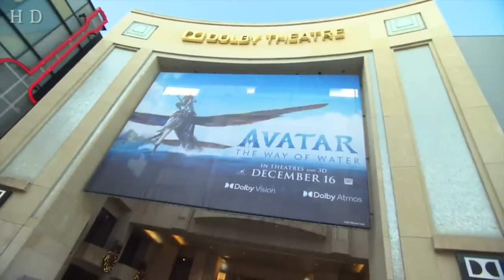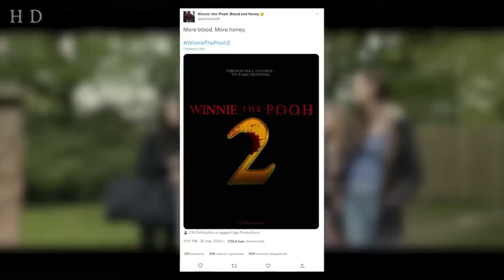Новости кино! Аватар 3, Джон Уик 4, Гладиатор 2, Пацаны, Крик 6, Гарри Поттер, Винни-Пух Кровь и мёд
00:00 Руперт Гринт про перезапуск «Гарри Поттера»
01:07 Крик 6. Самый долгий фильм франшизы
02:24 Аватар. Сборы и третья часть
04:26 Гладиатор 2. Дата премьеры
05:21 Пацаны. Marvel даже не дышит в затылок
06:29 Винни-Пух: Кровь и мёд. Сиквел уже утверждён
07:45 Мир Юрского периода, 1923, Тоби Магуайр, Мандалорец
10:46 Джон Уик 4. Кадры от Total